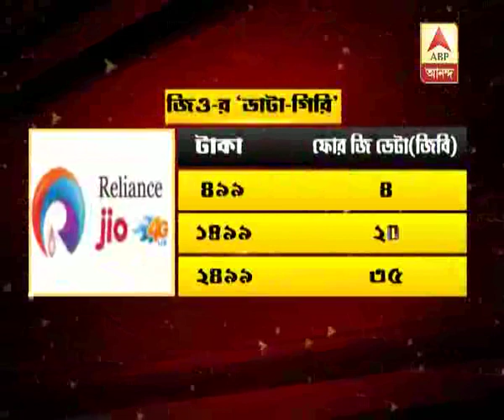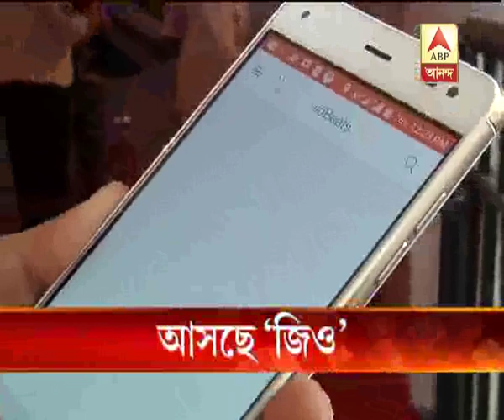RJio is coming on Sept 5